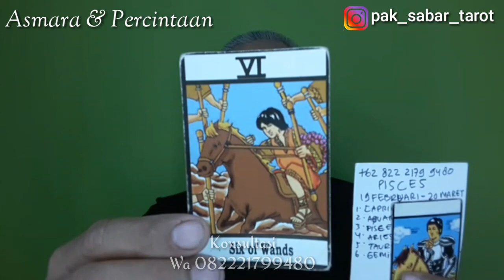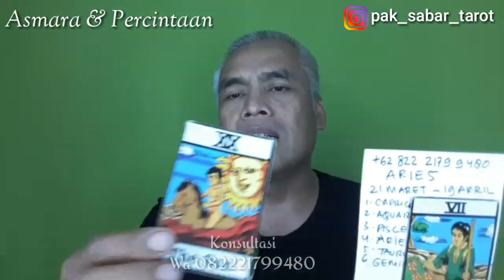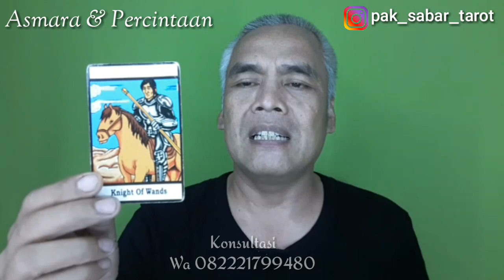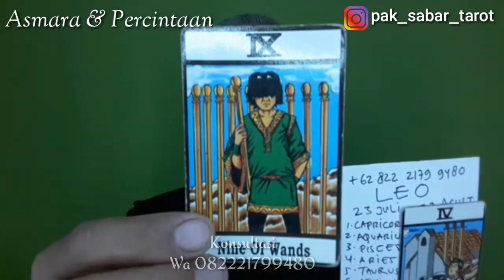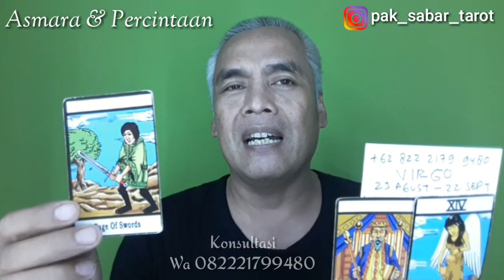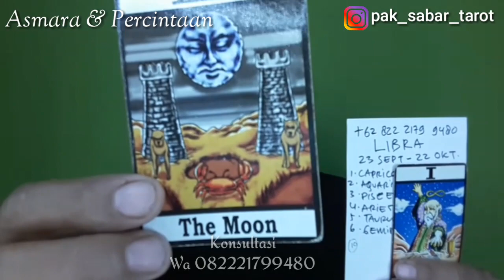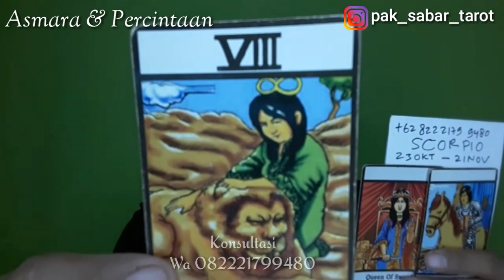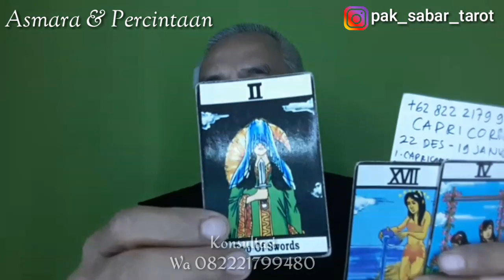ZODIAK ASMARA&PERCINTAAN..11JAN 2020...082221799480